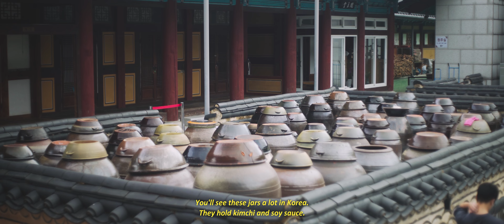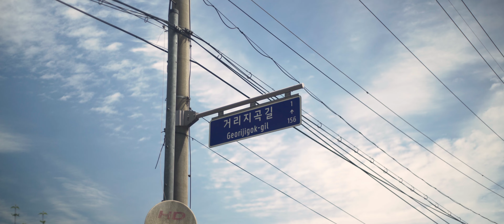South-Korea's biggest Buddhist temple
My family was visiting me in Korea. Because one of my goals is to see the three jewel temples of Korea I took them to see Tongdosa in Ulsan, near Busan. The temple is famous for being the largest Buddhist temple in South-Korea. Housing relics from the Buddha, Guatama Siddhartha himself.

The temple was not only very impressive but the atmosphere was also very relaxed. I think it was a good experience for my family and I had fun showing them around and talking with them about Korean history.

0:00 Driving to Tongdosa
0:24 Tongdosa entrance
2:21 Tongdosa temple
5:33 Dadam Hanok stay
6:30 Exploring Eonyang

[EQUIPMENT]
Sony A7sII
Zuiko OM 50mm
Rode VideoMicro
Atomos Shinobi
Smallrig Cage

Edited on Davinci Resolve Studio.